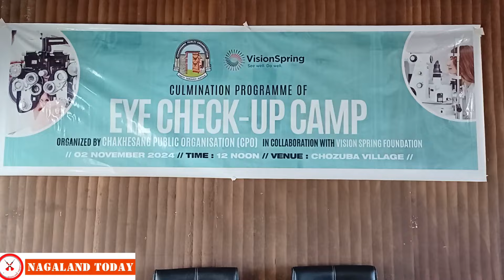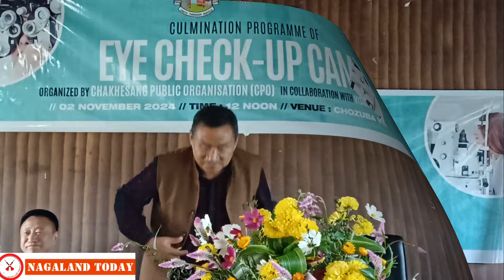Eye check-up camp organized by Chakhesang Public Organization with Vision Spring Foundation in Phek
Chozuba, November 2: The recent eye check-up camp organized by the Chakhesang Public Organization (CPO) in partnership with Vision Spring Foundation concluded on November 2 in Chozuba village, after a successful 72-day effort that provided essential eye care services across Phek district.

This initiative, aimed at reaching rural communities, especially artisans and weavers, offered 7,000 screenings and distributed 5,557 spectacles, delivering accessible healthcare to underserved areas.

During the closing event, Vezuhu Keyho, CPO President, lauded Vision Spring Foundation for their dedicated service to the community.

Keyho extended his gratitude to Dr. Sophy Lasuh Kesiezie a filmmaker and researcher, who initiated the partnership with Vision Spring after noticing how poor eyesight hindered elderly artisans from continuing their work and passing on skills to younger generations.

Dr. Lasuh, in turn, appreciated the Vision Spring team’s commitment and emphasized the importance of partnerships between community organizations to support rural development.

Keyho also announced that an ambulance, provided under MPLADP by MP S. Supongmeren Jamir, would be available for public use, encouraging residents to make the most of this facility.

Key stakeholders in the program, including Ruman Konwar of Vision Spring Foundation, shared their positive experiences, noting the enthusiastic response from the community. Local leaders such as Sevonyi Keyho of Chozuba Town Council and Velapra Shijoh, President of the Chozuba Range Public Organization, praised the camp’s impact and called for future initiatives focused on cataract and glaucoma treatment, which many rural residents cannot afford.

The event concluded with expressions of gratitude to Chozuba Village for hosting the Vision Spring team and a prayer led by Rev. Thepupa Swuro, Senior Pastor of Chozuba Village Baptist Church.

This initiative not only improved access to healthcare but also demonstrated the value of collaborative efforts in addressing rural community needs and enhancing quality of life.